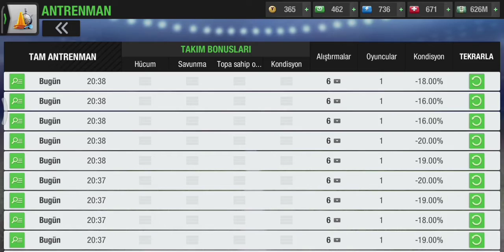TOP ELEVEN EN İYİ OFANSİF KANAT OYUNCUSU (AML-AMR) OLUŞTURMA